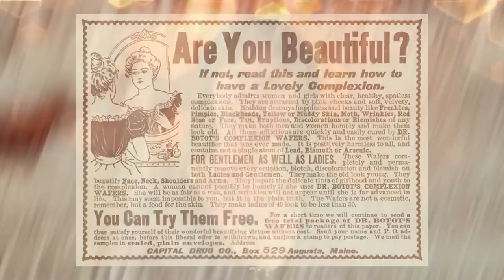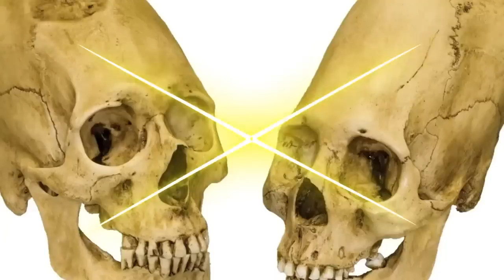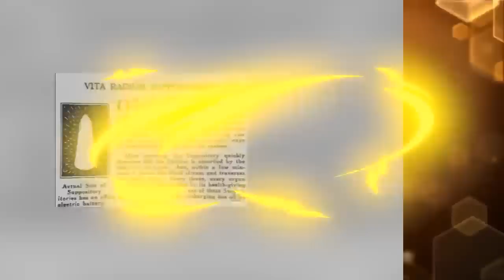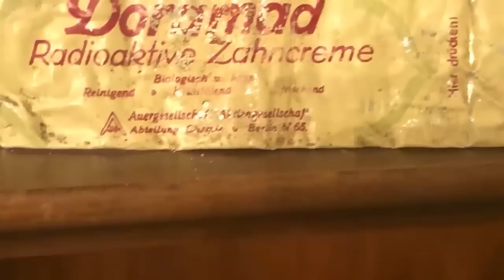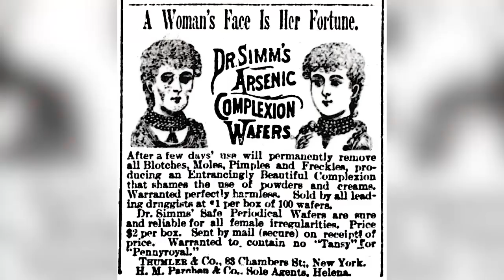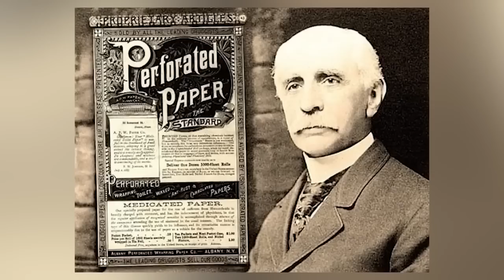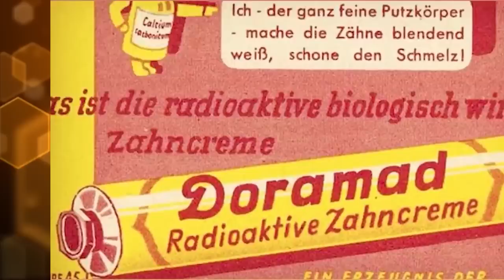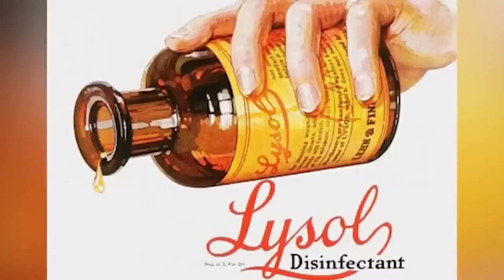These Beauty Trends Will leave You Speechless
Cosmetics and beauty have been an integral part of our lives throughout history. Today on Bumblebee Elite, we'll highlight the beauty trends, techniques, and products used throughout the centuries. Here are the These Beauty Trends Will leave You Speechless!

Editors:
🍯Garreth Arenburg-Duchesne